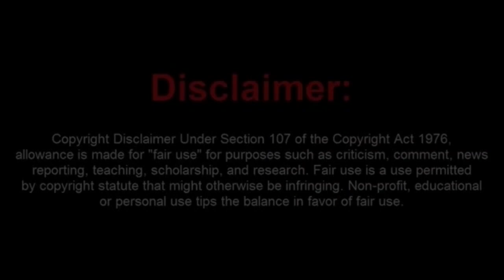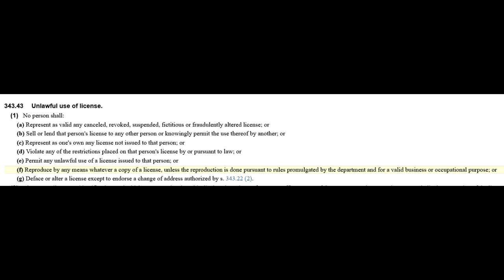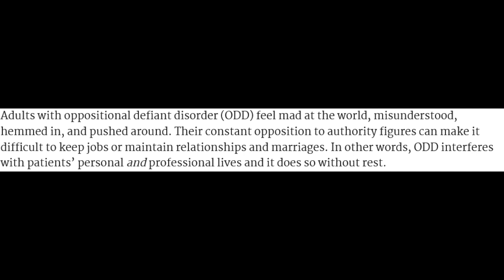Defiant Woman Arrested For Underwear Theft At a Walmart